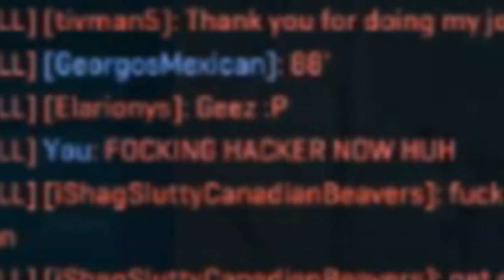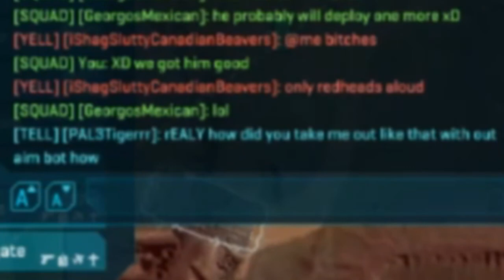PAL3TIGERRR || The 4 Steps of Triggering PAL3TIGERRR! ep.4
Sorry about the quality, it's not our best. But! We will do better next time

Sub/Like you goobers :)